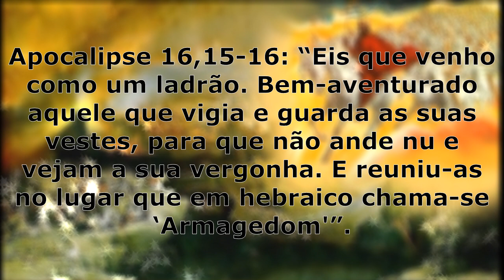Por que algumas seitas pregam sobre o Armagedon?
– “O dia e a hora da 2ª Vinda de Cristo não são conhecidos”

As três principais seitas de entorno cristão – Testemunhas de Jeová, Adventistas e Mórmons – creem no Armagedom e no subsequente reinado milenar de Jesus Cristo. Abordando esses temas, eles tendem a assustar e enganar os novos seguidores, para que ingressem em suas seitas, prometendo-lhes salvação garantida. Pelo menos é o que ocorre entre as Testemunhas de Jeová e os Adventistas; no caso dos Mórmons, este não é um ensinamento tão comum ou que eles pregam durante o seu proselitismo, mas também faz parte do seu programa de ensino doutrinário e, portanto, consta do seu credo.

Neste vídeo, pretendo oferecer informações sobre a questão do Armagedom nessas três seitas e, por fim, apontar uma breve refutação acompanhada de uma explicação católica sobre a passagem [bíblica] que envolve a questão.

A citação bíblica que nos fala sobre o Armagedom é:

Apocalipse 16,15-16: “Eis que venho como um ladrão. Bem-aventurado aquele que vigia e guarda as suas vestes, para que não ande nu e vejam a sua vergonha. E reuniu-as no lugar que em hebraico chama-se "Armagedom'”.

Tradução: Carlos Martins Nabeto